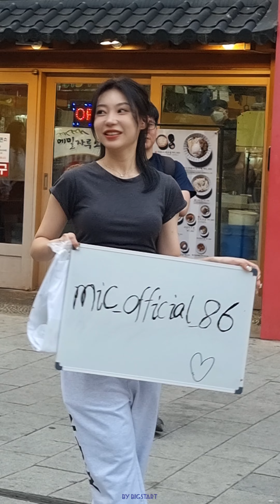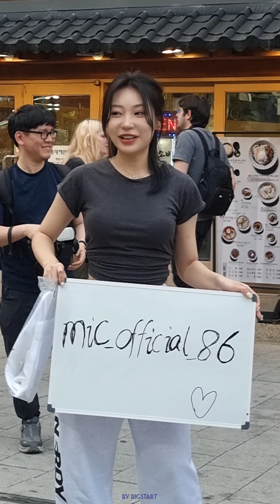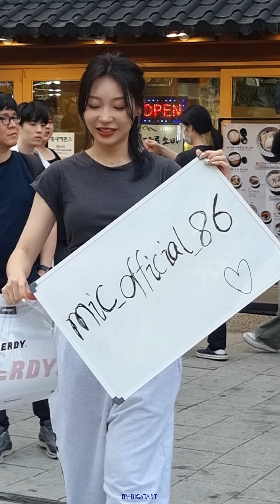23.5.24 MIC공연 걷고싶은거리 홍대버스킹 DANCETEAM MIC(엠아이씨) by Bigstart